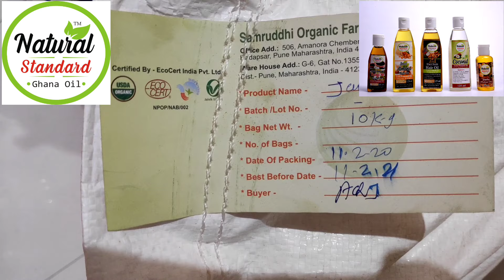Cold Pressed Edible Flaxseed Oil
Homemade Oils 100% Pure and Natural Wood Pressed Flaxseed Oil.

Wood Pressed Flaxseed Oil is 100% Pure and Natural

Natural Standard Ghana Oil is a home run business started for the sole reason of reviving traditional food and cooking supplements.

We extract oil from various oil seeds by using Wooden Churner (Lakadi Ghana/Kachi Ghani)!

We are using an ancient technique of extracting oils ( cold process oil extraction) This oil is full of Natural nutritional values as well the Taste, Colour, and Aroma of the oil Remain unchanged Like Garden Fresh.